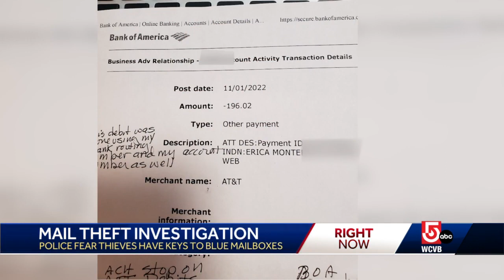Police in Mass. town issue warning amid fear thieves have mailbox keys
Wellesley police are warning residents about mail theft-related check fraud reports and say it appears the mail thieves have obtained keys to the blue USPS mailboxes.